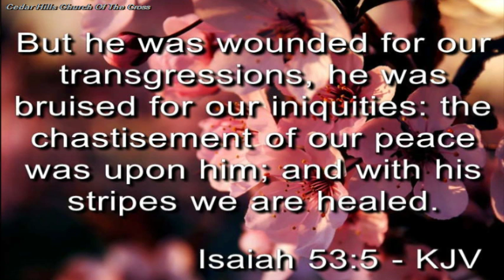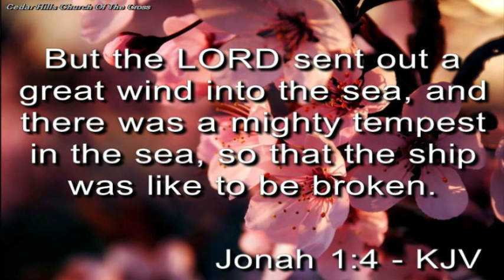2019-0414e | Children's Church | Bro. Angelo Perez | Story Time With Jonah